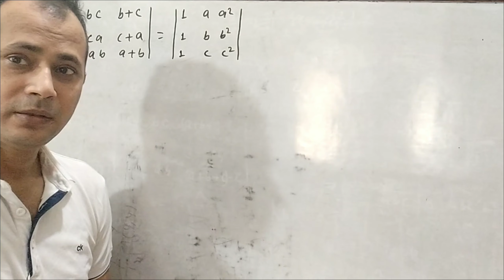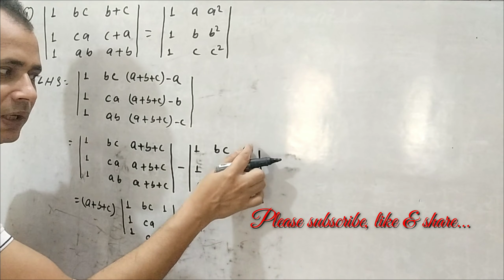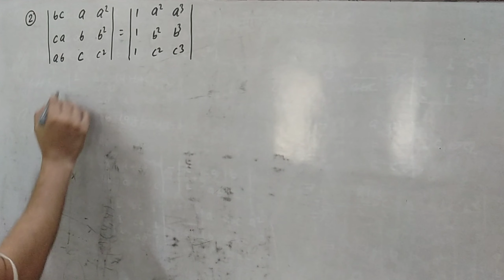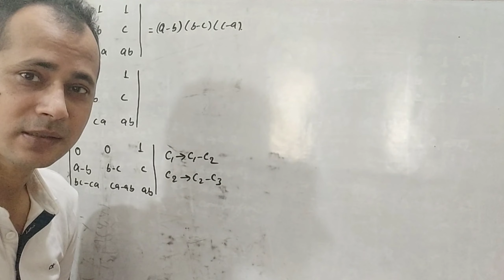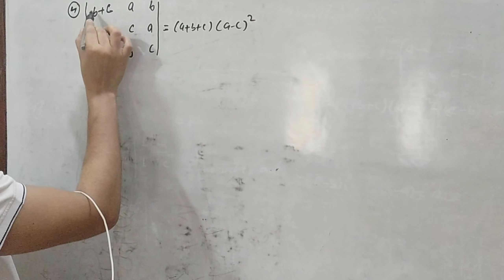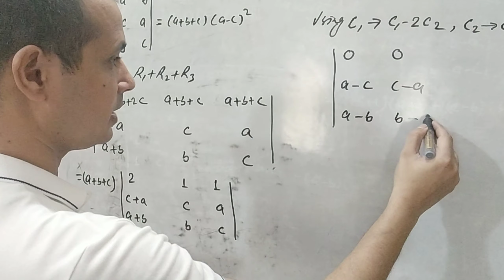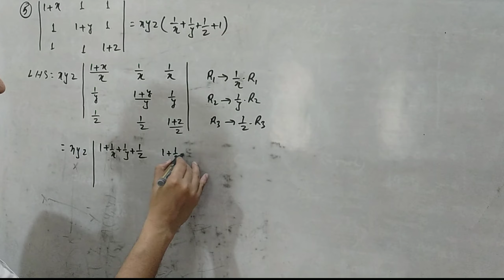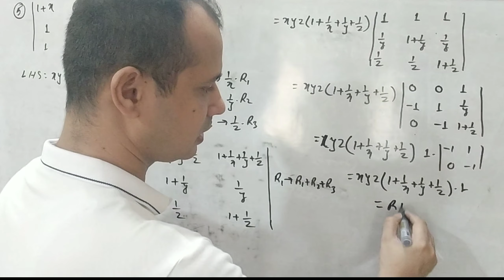Properties of the determinant Part 2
Properties of the determinant,
Grade Xi  (science)
Grade Xi  (Economic )
Grade Xii  (Business Math )
Most expected problems of board exam